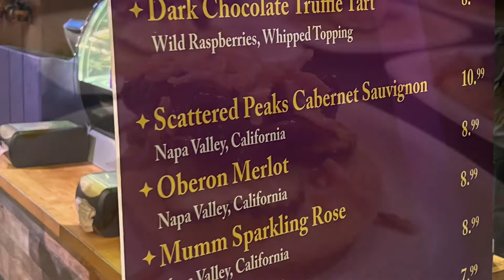Official Iron Gwazi Opening at Busch Gardens Tampa Bay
Busch Gardens invited front line workers who helped us get through the pandemic to be the official first ones to ride Iron Gwazi tonight.

Riding it at night was … wow. Plus we got to sample a few of the menu items that will be featured at the Busch Gardens Food and Wine Festival that kicks off tomorrow.￼